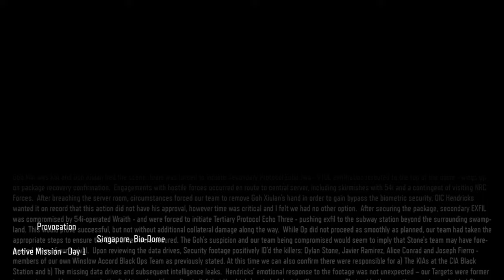Call of Duty: Black Ops 3 [PC] Walkthrough Gameplay - Part 4 - Provocation